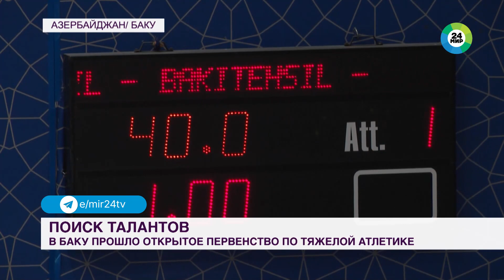Юные тяжелоатлеты приняли участие в открытом первенстве Азербайджана